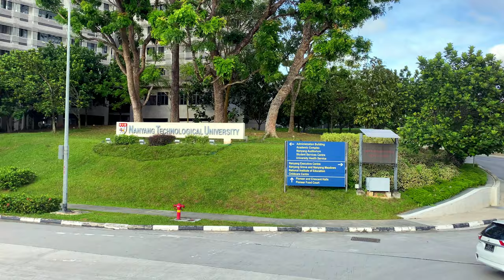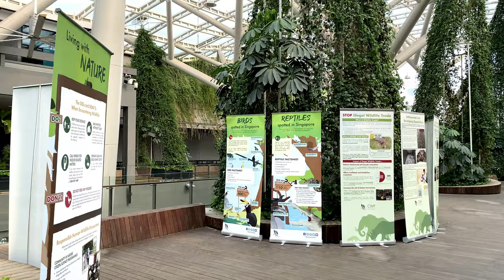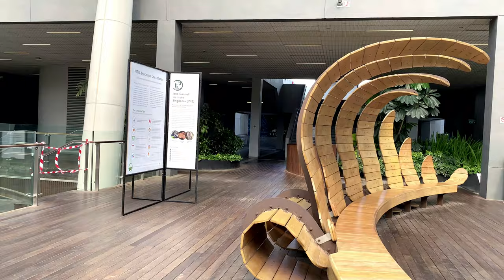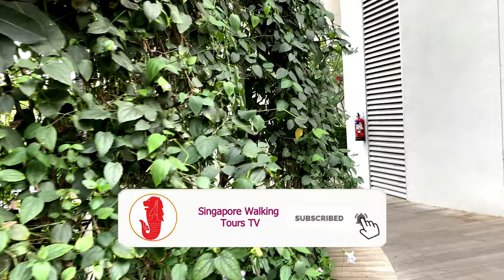Nanyang Technological University Singapore Tour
The Nanyang Technological University (NTU) is a national research university based in Singapore. It is the second oldest autonomous university in Singapore and is considered to be one of the top universities in the world. NTU is consistently ranked within the top 80 universities in the world according to most rankings, and is currently ranked 12th globally in the QS World University Rankings as of June 2021. It has also been ranked 1st amongst young universities by the QS World University Rankings since 2015 as of April 2021

As a relatively large university, it has 23,951 full-time enrolled students and 3846 full-time teaching staff.

The university is organised into several colleges and schools, including the College of Engineering, College of Science, Nanyang Business School, Lee Kong Chian School of Medicine, College of Humanities, Arts and Social Sciences, Graduate College, National Institute of Education, and S. Rajaratnam School of International Studies. NTU is also home to several Research Centres of Excellence such as the Earth Observatory of Singapore and Singapore Centre on Environmental Life Sciences Engineering. NTU's main campus covers 200 hectares (490 acres) of land, making it the largest university campus in Singapore. The primary campus grounds are located in the western part of Singapore, along 50 Nanyang Avenue. It also has two other campuses in Singapore's healthcare and start-up districts, Novena and one-north respectively.

Timestamp
00:00
01:10 NTU Hall of Residence 1 (Hall 1)
01:45 Lien Ying Chow Drive
03:00 School Of Art, Design and Media
03:56 Singapore Institute of Manufacturing Technology (SIMTech) @ NTU
04:34 NTUitive
05:05  Nanyang Drive
05:26 Chemical and Biomedical Engineering Building (NTU)
05:34 Lee Kong Chian School of Medicine (LKCMedicine)
06:00 Research Techno Plaza (RTP)
06:16 NTU Learning Hub ‘The Arc’
08:05 Wee Kim Wee School of Communication and Information
10:09 Nanyang Auditorium
10:57 Administration building
11:21 School of Civil and Environmental Engineering
12:16 North Spine Plaza
12:33 North Spine (retail area)
13:20 MacDonald's and other eateries
13:59 AIA Canopy
15:19  Lee Wee Nam Library ( Near North Spine Retail Area)
17:06 School of Compter Science & Engineering
21:24 Electrical Electronics Engineering